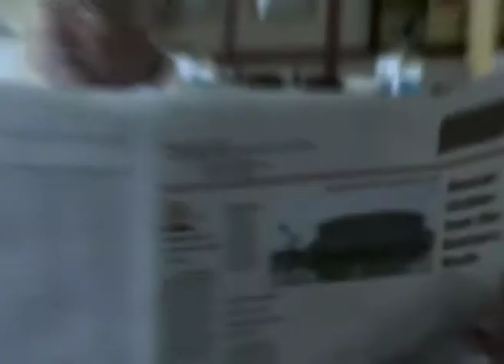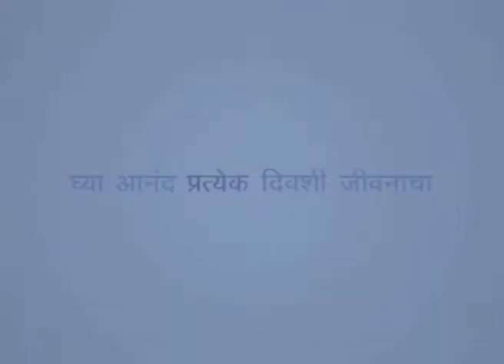ब्रायन हस्टन सोबत जॉयस - Joyce with Brian Houston